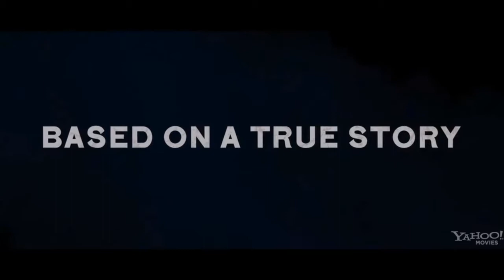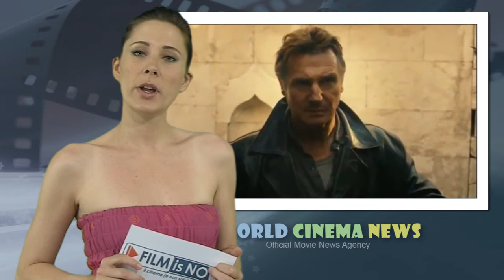Lawless Trailer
Lawless Trailer: Earlier today, we showed you a poster detailing the handguns used in Lawless, director John Hillcoat's Prohibition-era drama. The Weinstein Company has now released a second trailer, which shows these weapons in action! Take a look at new scenes from this bootlegging period piece starring Shia LaBeouf, Tom Hardy, Jason Clarke, and Guy Pearce. Lawless comes to theaters August 29th, 2012 and stars Shia LaBeouf, Tom Hardy, Jessica Chastain, Guy Pearce, Gary Oldman, Mia Wasikowska, Jason Clarke. The film is directed by John Hillcoat.

Cast: Shia LaBeouf, Tom Hardy, Jessica Chastain, Guy Pearce, Gary Oldman, Mia Wasikowska, Jason Clarke

Director: John Hillcoat

Genre: Drama